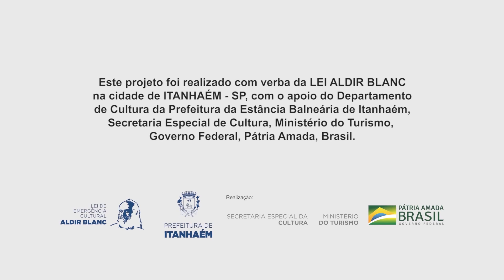Artesanato com Fuxico com Márcia Pinto da Silva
Em comemoração ao Dia Nacional da Cultura, a Prefeitura de Itanhaém dá seguimento ao evento “FAZER CRIATIVO”, com oficinas de artesanato, marchetaria, biscuit, moda, reciclagem e outros.

 O evento integra a programação do Festival Cidade Cultural, que reúne apresentações das mais variadas vertentes artísticas e culturais da cidade.

Este projeto foi realizado com verbas da Lei Aldir Blanc na cidade de Itanhaém - SP, com apoio do Departamento de Cultura da Prefeitura de Itanhaém, da Secretaria Especial de Cultura, do Ministério do Turismo, Governo Federal, Pátria Amada, Brasil.

Os conteúdos publicados são de inteira responsabilidade de seus autores. As opiniões emitidas não exprimem, necessariamente, o ponto de vista da Prefeitura de Itanhaém.